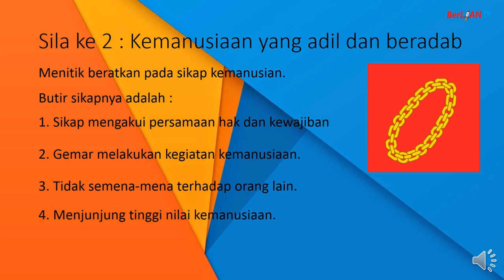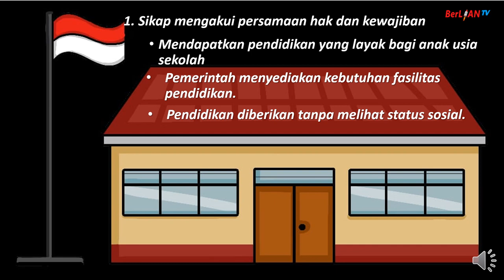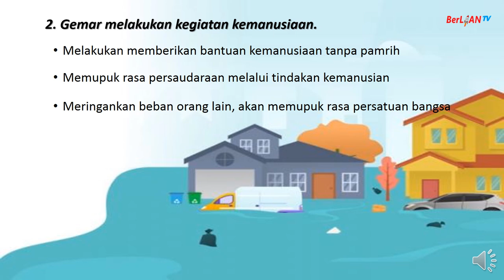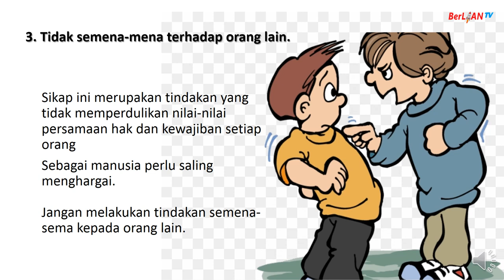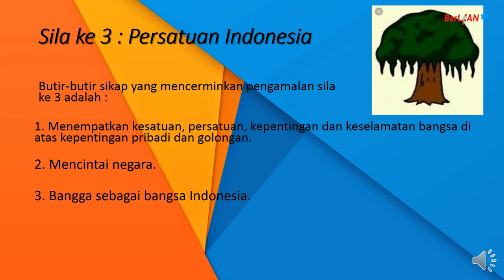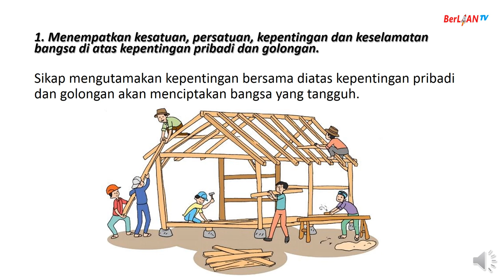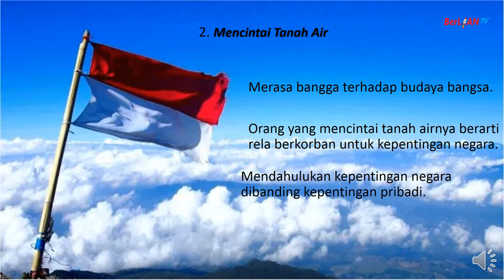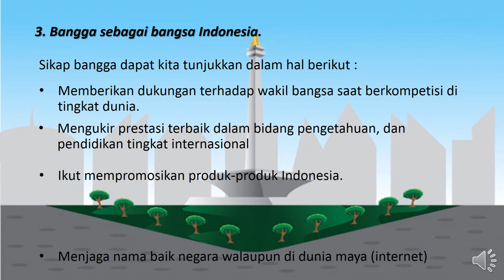Pengamalan Pancasila Sila ke 2 dan - PPKN Kelas 6 SD | BerLIAN School